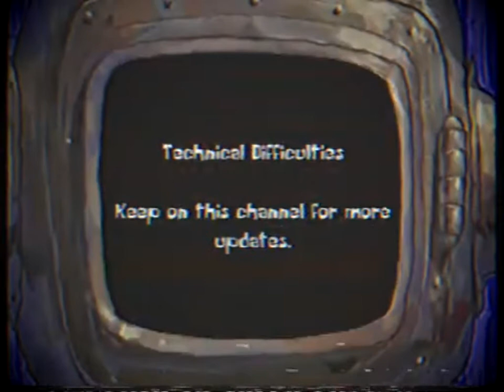(Creepypasta) SpongeBob Lost Episode Series: The Underdeath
Credit: Original Writer and Video Maker

Sound FX from:
FindSounds.com
FreeSFX.co.uk
Freesound.org
SoundBible.com
Sounddogs.com
The-Sounds-Resource.com
YouTube.com